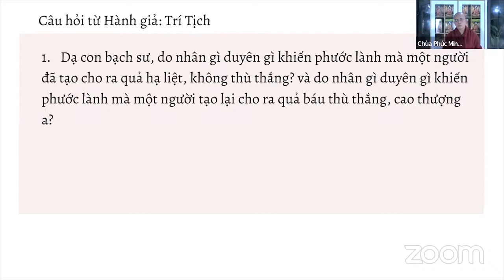Nhân duyên gì khiến cùng 1 phước lành lại cho quả báu khác nhau? | Sư Thanh Minh | Chùa Phúc Minh